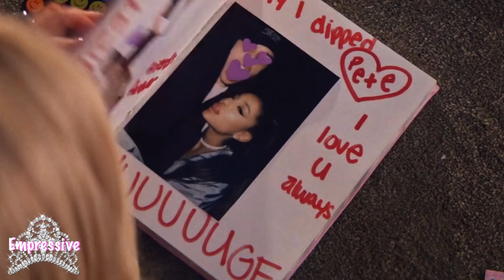Ariana Grande wants her ex-boyfriend Big Sean back?! | Thank U, Next (video)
Ariana Grande released her star-studded music video for her number one record, "Thank U, Next." The music video was a playful ode to classic chick flicks like Bring It On, 13 Going on 30, Mean Girls, and Legally Blonde.
In one of the music video scenes, Ariana playfully hinted at still having a crush on her ex-boyfriend, rapper Big Sean.